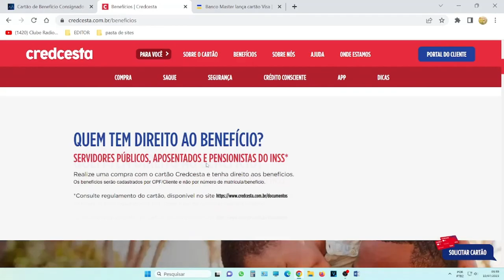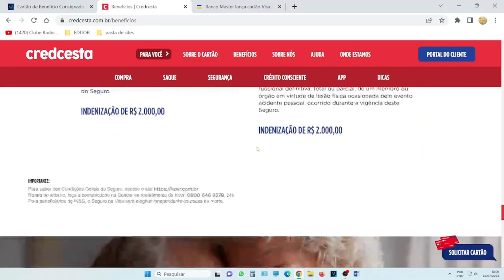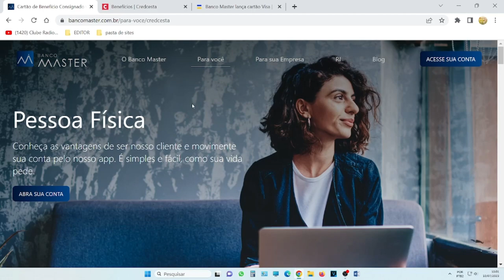💳CARTÕES DE CRÉDITO VISA DO BANCO MASTER QUEM PODE SER APROVADO clube radio news